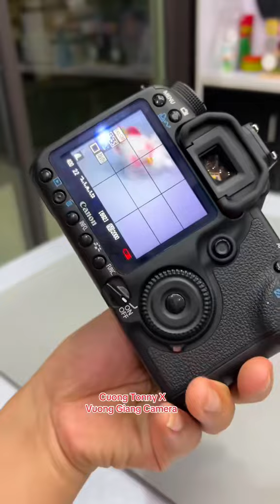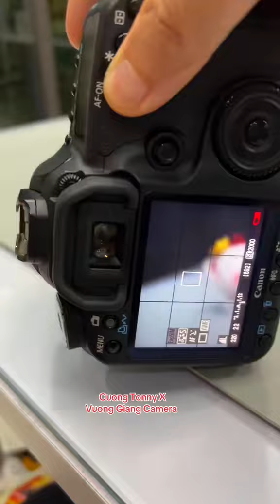Canon 50D kèm 50STM